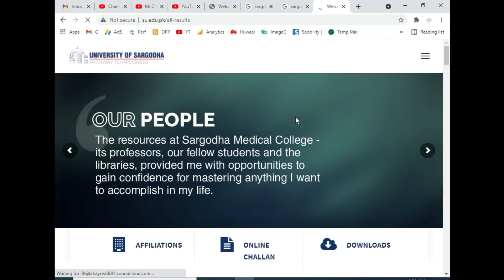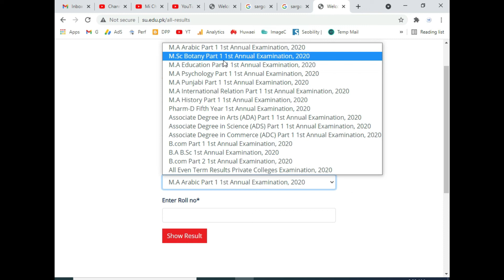Sargodha University M.A Result 1st Annual 2020/2021 Announced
University of Sargodha announced Master 1st Annual Examinational 2020 Result of following Subjects

MA Education Part I
MSC Botany Part I
MA Arabic Part I
MA Punjabi Part I
MSC Psychology Part I